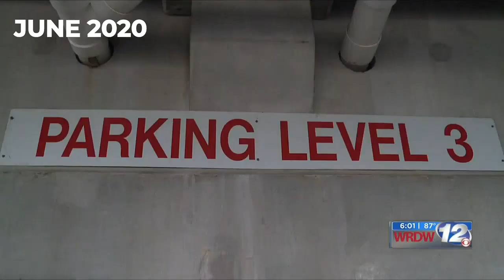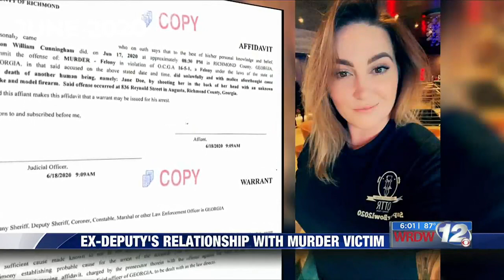A look at ex-deputy's relationship with murder victim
A former Richmond County deputy pleaded guilty in May 2023 to this crime we originally reported in June 2020.